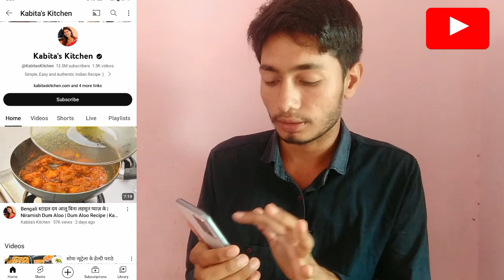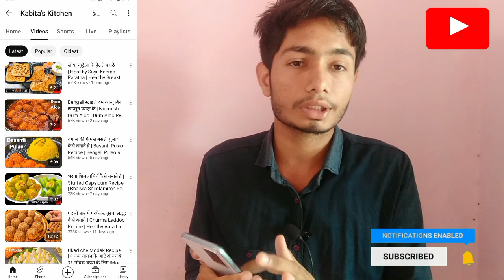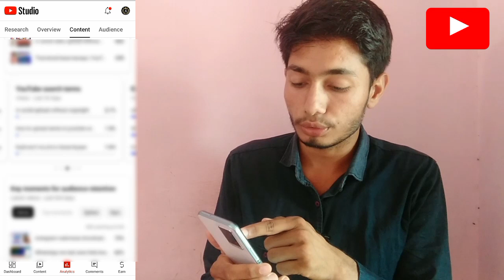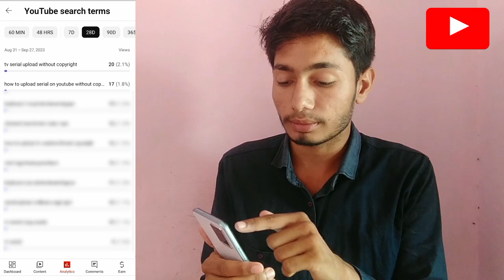YouTube खुद बताता है video viral कैसे होगा | YouTube video viral kaise kare| @ManojDey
YouTube खुद बताता है video viral कैसे होगा | YouTube video viral kaise kare

youtube video viral kaise karen 2023
youtube video viral kab karta hai
youtube video viral trick 2023
youtube video viral nahi ho raha hai
akki yt tech
how to viral video on YouTube akki yt tech